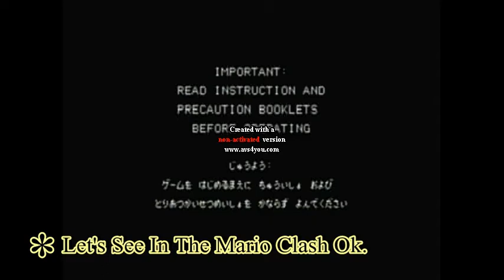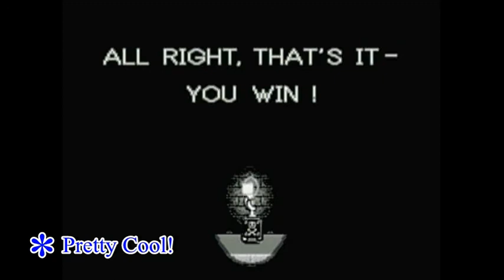Mario Clash In Hint's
As P#218 (MC) On Before Warioware Serie's.

Also As P#217 (RC) On Check The First By The Dream Land.(2:36 - 2:59)